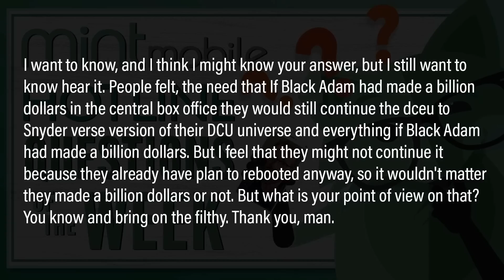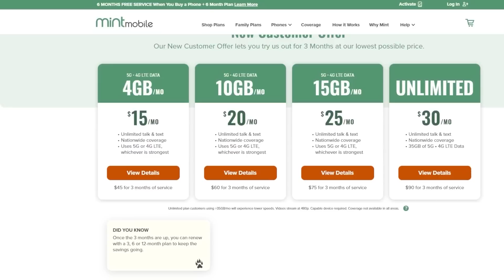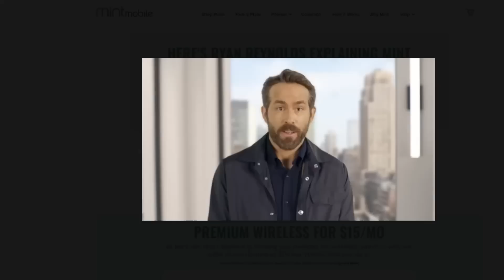Would DC Still Reboot If Black Adam Had Made A Billion Dollars?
to get your new wireless plan for just $15 a month and shipped to your door for FREE.

Black Adam (2022) - Nearly 5,000 years after he was bestowed with the almighty powers of the Egyptian gods--and imprisoned just as quickly--Black Adam is freed from his earthly tomb, ready to unleash his unique form of justice on the modern world.

Mic pre-amps

Streaming Software
Wirecast Pro